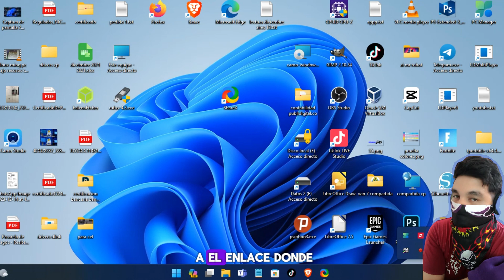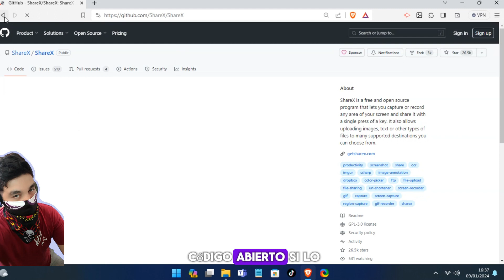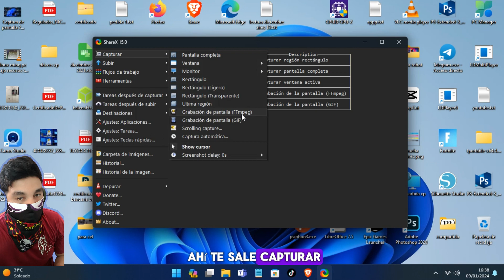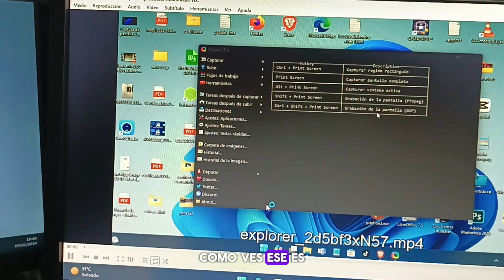Grabador de Pantalla Gratis PC!!! ---🔥🔥🎮ShareX--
Grabador de Pantalla para PC Completamente Gratis
SHAREX
Graba la pantalla de tu pc en Excelente resolución